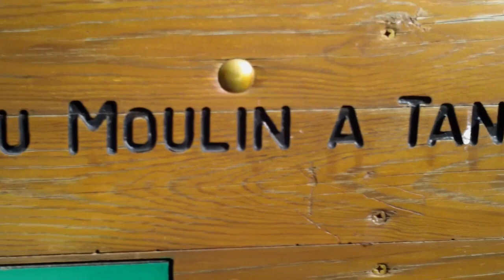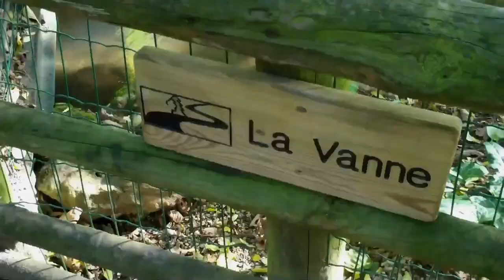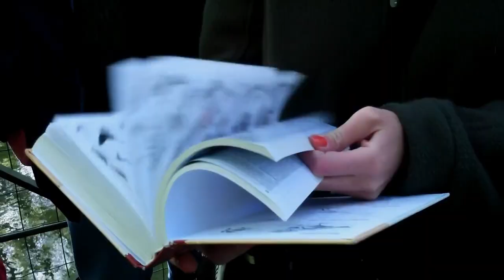La vie à Vareilles, parc du moulin à tan de Sens.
Observation de quelques volatiles avec l'aide et le matériel mis à notre disposition par   Élodie Delavay, notre charmante guide.